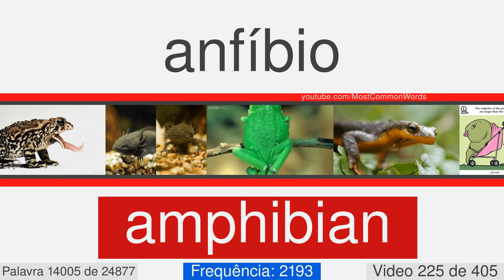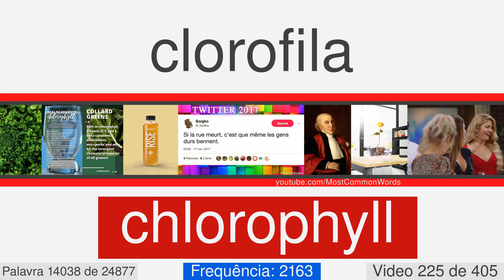A maioria das palavras em inglês com tradução, pronúncia e animação #225 EN⬅PT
25000 palavras em inglês com tradução, pronúncia e animação
Este é o número de vídeo 225 de 405. Ele contém 62 palavras, a partir de 13982 para 14043. Aqui estão algumas delas: materialize, unaccented, somnambulist, anthropologist, arthritis, canticle, gelding, thug, assegai, parsnip.